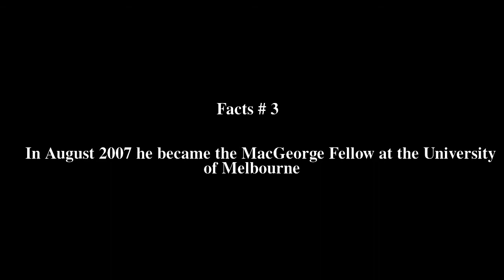Donald Preziosi Top # 6 Facts